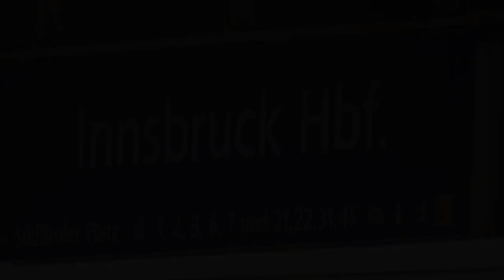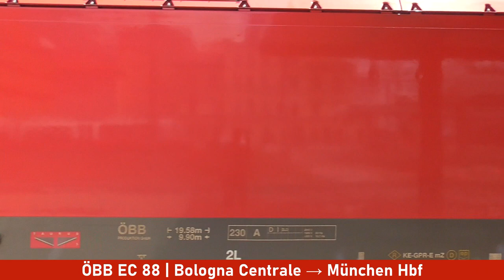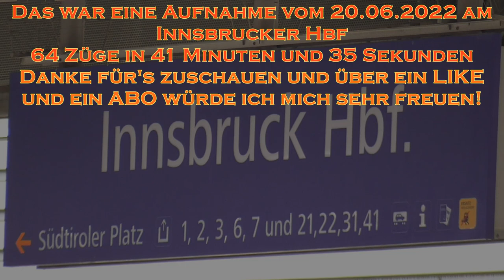Innsbruck Hbf | 64 Züge in 41:35 Min. | Aufnahme vom 20.06.2022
Dies ist ein Video, welches ich am 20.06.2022 am Hauptbahnhof von Innsbruck aufgenommen habe. Natürlich ist hier sehr viel Zugverkehr. Leider aber an diesem Tag hatte ich wenig Glück, um viele Lokomotiven und Züge mit Sonderlackierung vor die Linse zu bekommen. Es sind sehr viele S-Bahn-Züge der Baureihe Talent 4024 dabei. Aber ein paar Überraschungen kommen doch noch vor.
Trotzdem hoffe ich, dass Euch das Video gefällt.
Freue mich auf Eure Kommentare, Meinungen und Inspirationen.
Und natürlich freue ich mich über LIKEs und ABOs von Euch.

Das gezeigte Video dient lediglich der Unterhaltung!
This is a video I recorded on June 20th, 2022 at the main train station in Innsbruck. Of course there is a lot of train traffic here. Unfortunately, on this day I had little luck to get many locomotives and trains with special livery in front of the lens. There are many Talent 4024 series S-Bahn trains. But there are still a few surprises.
Nonetheless, I hope you enjoy the video.
I look forward to your comments, opinions and inspiration.
And of course I am happy about LIKEs and a subscriptions from you.

Digi-Camcorder HC-V180EG-K Full HD von Panasonic

Zusatz-Akku Dot.Foto VW-VBT380 Premium 3.6v / 3880mAh Akku für Panasonic

Ladegerät Baxxtar Razer 600 5in1 - kompatibel mit Akku Panasonic VW VBT190 VBT380 VBK180 VBK360 - USB-Ausgang zum Laden eines Drittgerätes

Stativ CULLMANN - 52129 - Alpha 2800 Stativ mobile m. Smartphonehalter (184, 5 cm Höhe, mit 3-Wege-Kopf, 2 Auszüge) silber
00:00 Intro
00:15 EC 81
01:09 RJX 368
01:58 S3 5210
02:26 S6 5445
03:13 REX1 5370
03:45 REX 1826
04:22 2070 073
04:52 S5 5151
05:25 S5 5150
06:01 RJX 184
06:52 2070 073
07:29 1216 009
07:48 REX1 5371
08:15 S3 5309
09:13 RJX 161
10:08 S3 5250
10:24 CJX 6102
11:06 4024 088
11:29 S4 5113
11:29 S4 5110
12:18 S6 5412
12:47 S3 5251
13:08 RJ 865
13:53 S3 5212
14:15 S6 5447
14:50 REX1 5372
15:10 S5 5153
15:33 S5 5152
16:09 REX1 5373
16:37 S6 5448
17:00 CJX 6105
17:34 S3 5311
17:50 S3 5252
18:13 S3 5413
18:50 S4 5115
19:01 RJX 660
19:55 EC 83
20:48 S4 5112
21:13 S3 5253
21:34 RJX 563
22:24 RJX 160
23:07 S3 5214
23:25 S6 5449
23:56 RJX 560
24:51 CityShuttle
25:46 S5 5155
26:04 EC 163
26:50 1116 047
27:11 NJ 421/40491
28:03 RJX 563
28:58 EC 163
30:24 S3 5254
30:48 REX2 5313
31:16 S4 5117
31:54 REX2 5216
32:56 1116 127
33:50 EC 88
34:45 RJX 867
35:33 S3 5255
36:02 2016
36:16 EC 85
37:11 CJX 6107
37:42 RJX 662
38:26 1116
38:58 ELL BR193
39:20 RJX 162/562
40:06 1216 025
40:46 RJX 165/565
41:49 Outro